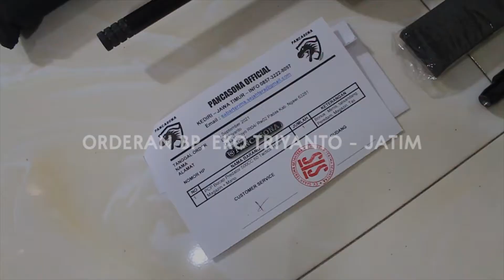Senapan angin PCP BOCAP PREDATOR 500CC TACTICAL siap meluncur ke BP. EKO TRIYANTO - JATIM